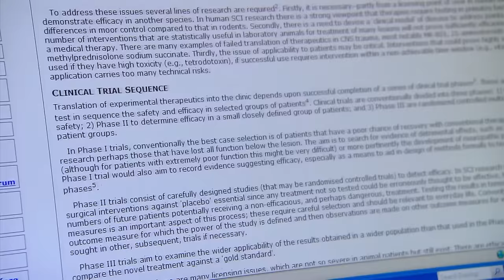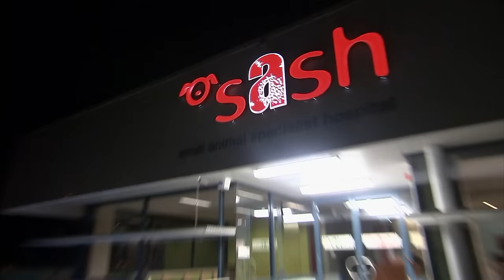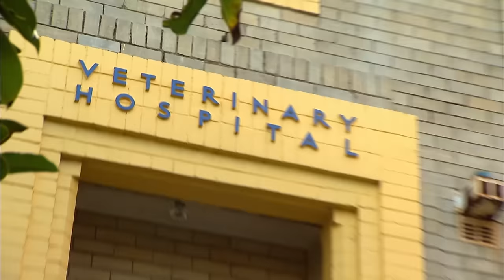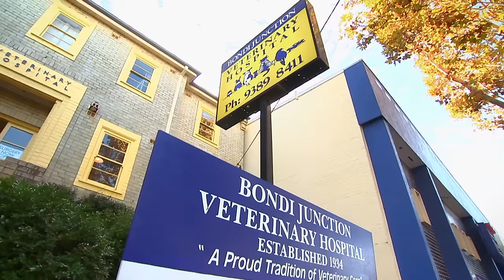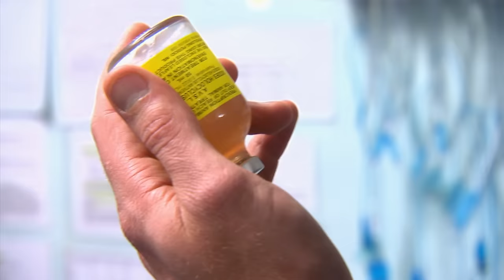Most Terrifying Pet Poisonings 😨 | Best Of Bondi Vet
The top moments our vets raced against time to save innocent animals from poisonings! 😱

00:33 - Puppy poisoned by puffer fish!
06:17 - Cane toad poisoned Jack Russel!
19:26 - Rottweiler poisoned by angry neighbours!
26:51 - Puppy intoxicated by snail bait!
35:50 - Dog bitten by deadly tick!

Bondi Vet Apprentice:
🐾 Badges
🎉 Emojis